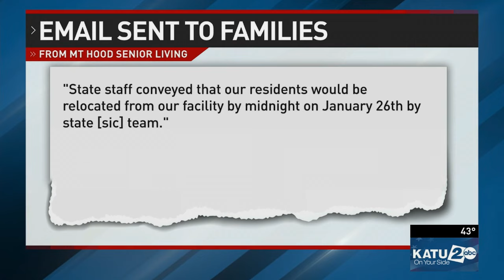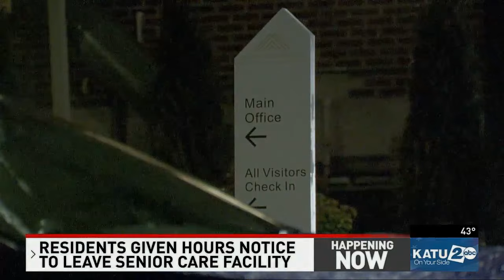Residents only given hours of notice to leave Sandy senior care facility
On Friday, the state of Oregon suspended the license of Mt. Hood Senior Living, where dozens of people live, some of whom are patients under cognitive and medical care.

The Oregon Department of Human Services noted eight violations. The first was failing to accurately monitor a resident in the facility's secure memory care wing, resulting in death.